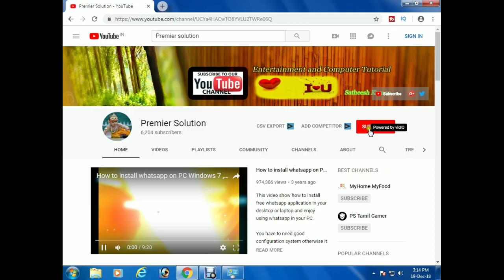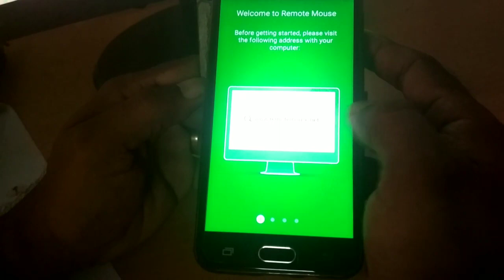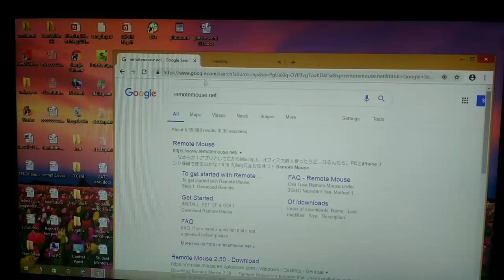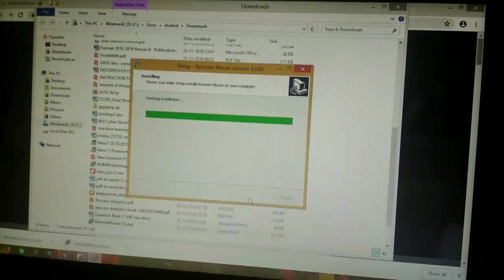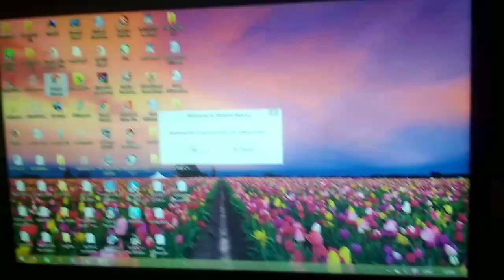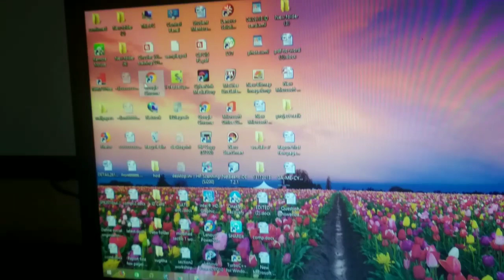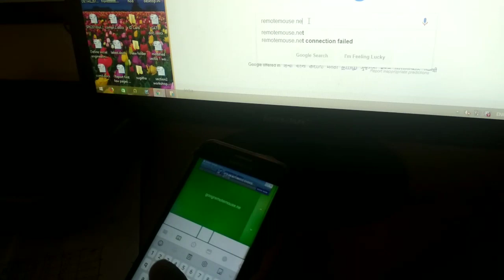Turn your android phone as wireless keyboard and mouse for your computer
This video shows you how to use your mobile as wireless mouse and wireless keyboard for your computer  PC using wifi